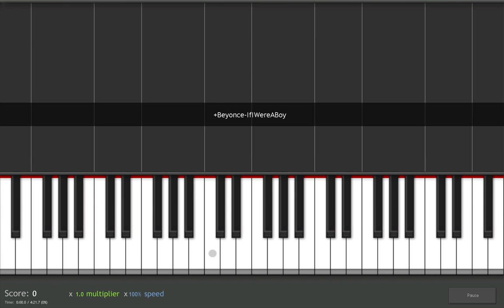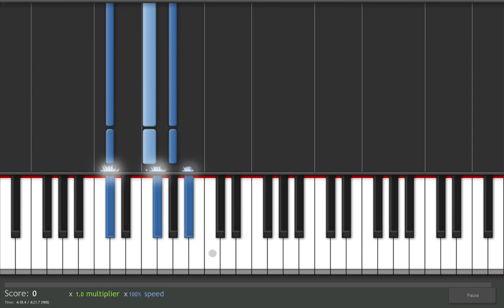Beyoncé- If I were a Boy (tutorial)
a reupload =)
INFO:
1.Yes I recorded that!
2.Yes its possible that you could find a Midi just like that, since the song doesnt have that much variations and many people play it!!